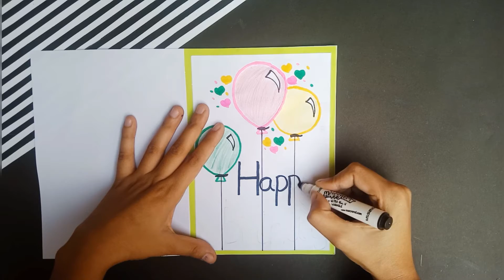How to Make Birthday Card | Handmade Birthday Card | Craft Hacks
Welcome to Craft Hacks by Adila. In this video, I am going to show you guys how to make Birthday Card. Easy procedure given in the video to make your own Easy Handmade Birthday Card at home. You can give this Beautiful DIV Birthday Card  to your friends, siblings, parents, or special one in your life.

Topic include:-

1) Handmade Birthday Card
2) How to make Birthday Card
3) DIY Craft Hacks
4) Birthday card banane ka tarika
5) Birthday card for teacher
6) how to make a beautiful birthday card
7) How to make a simple birthday card
8) How to make birthday card for friend
9) How to Make greeting card for birthday
10) How to Make a Birthday card easy and beautiful
11) How to make birthday cards for friends
12) How to make happy birthday card
13) Easy Birthday Cards to Make
14) Birthday card Design

DIY Craft lovers can also follow Crafts Hacks by Adila on -